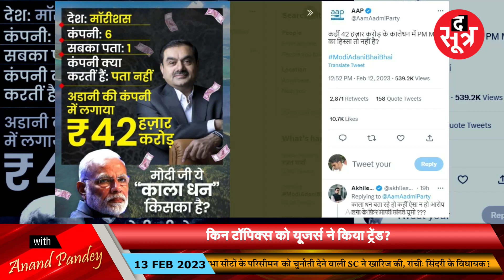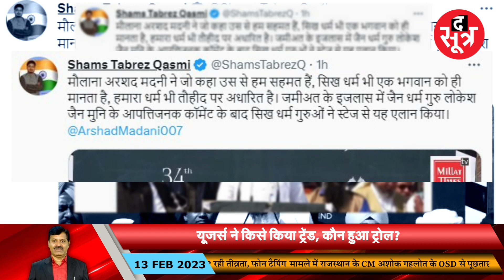SOCIAL MEDIA TRENDS | मौलाना के 'नो बॉल' पर जैन मुनि का 'सिक्सर', यूजर्स बोले- सनातनी आपके आभारी!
मोदी अडानी भाई भाई... सोशल मीडिया में ये शब्द खूब ट्रेंड हुआ... विपक्षी दलों के नेताओं समेत वैरिफाइड और जनरल यूजर्स ने इसे लेकर जमकर पोस्टिंग और शेयरिंग की... यूजर्स ने पीएम मोदी और गौतम अडानी पर खूब मीम्स भी बनाए...

The Sootr
Atarangi Media house private limited
3, Indira Press Complex,